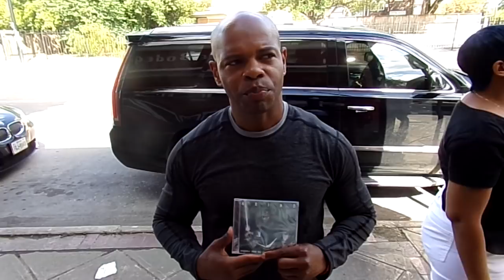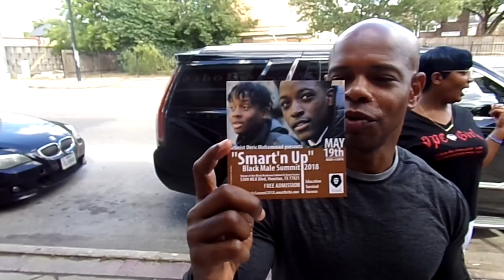K-RINO - MEET and GREET TODAY IN 3RD WARD PT 2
HERE'S PART 2...MY BROTHER AND COMMUNITY ACTIVIST DERIC MUHAMMAD CAME BY AND SHOWED SUPPORT AND GAVE US SOME WISDOM AS WELL..